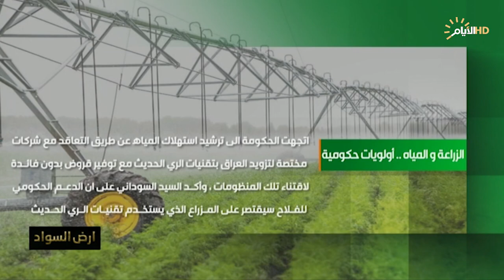برنامج ارض السواد، الزراعة والمياه اولويات حكومة الخدمات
الضيوف:جمعة الدراجي / خبير مائي
ضياء الربيعي عضو الجمعيات الفلاحية